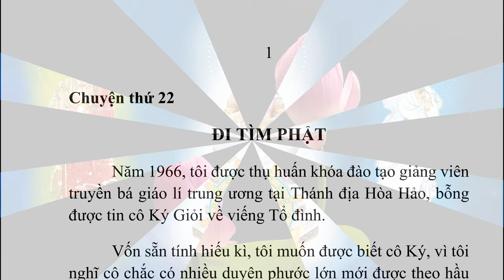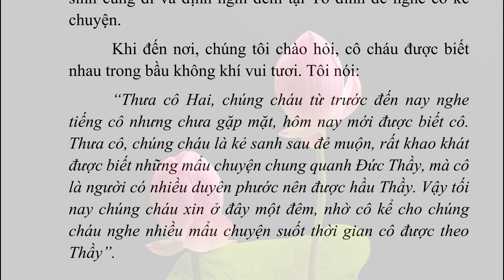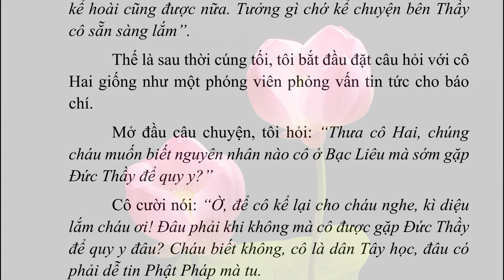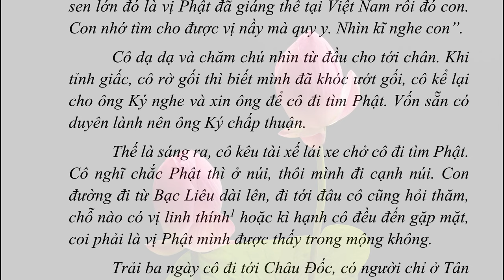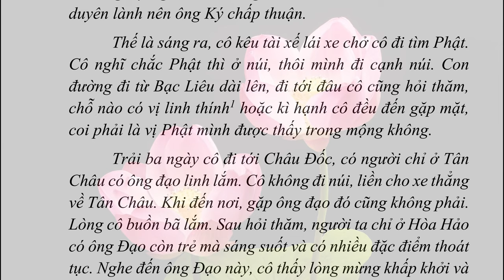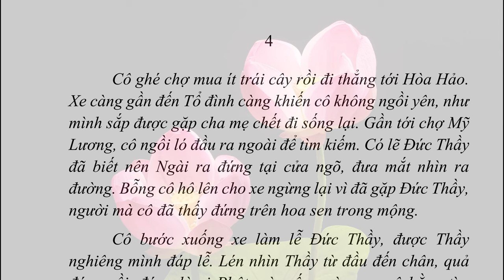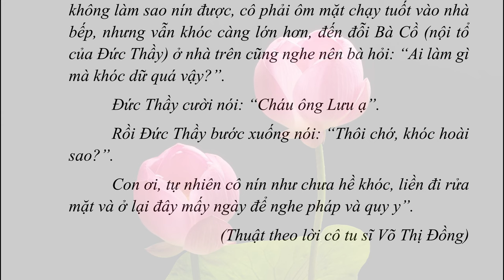022 ĐI TÌM PHẬT | CHUYỆN BÊN THẦY | Admin